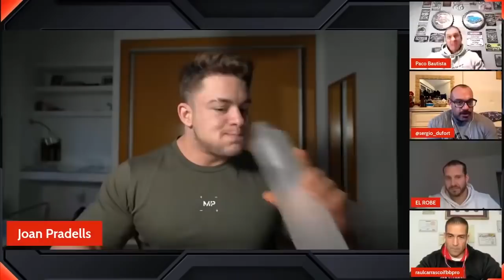🏆 JOAN PRADELLS 🏆 "Prefiero el CULTURISMO al POWERLIFTING"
JOAN PRADELLS habla de por qué ha pasado del powerlifting al culturismo.